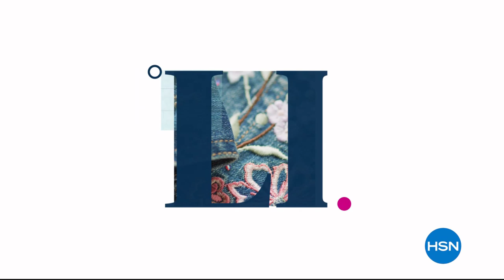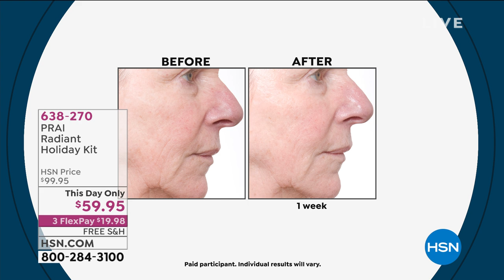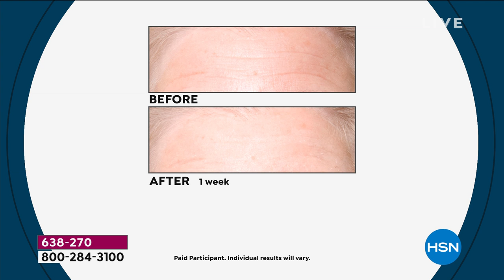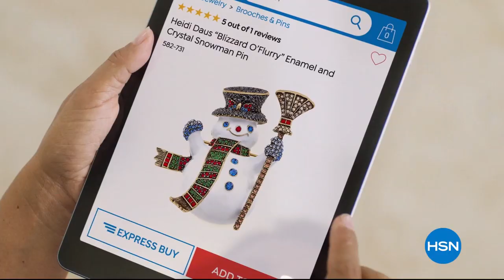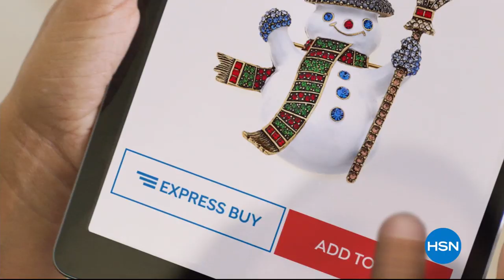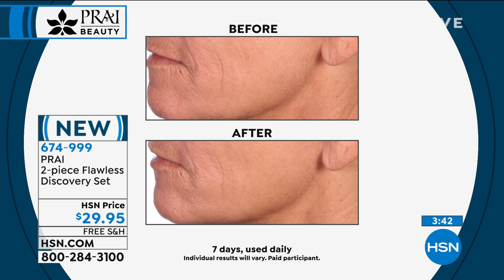HSN | PRAI Beauty 10.09.2019 - 06 PM